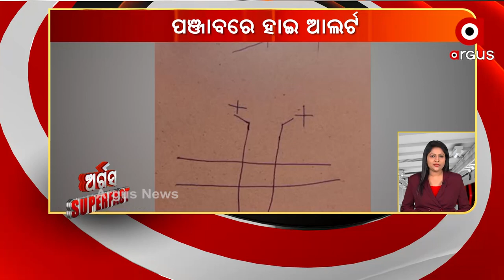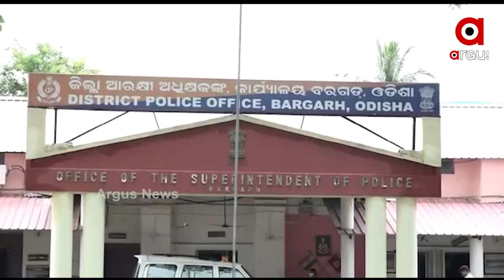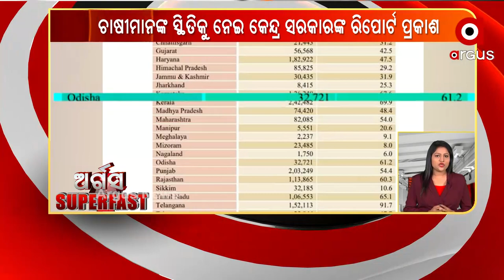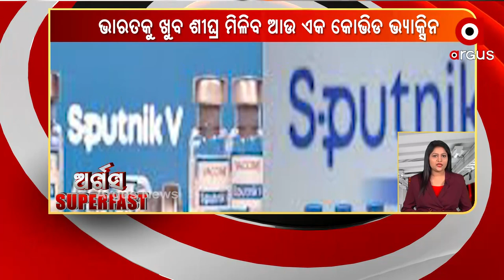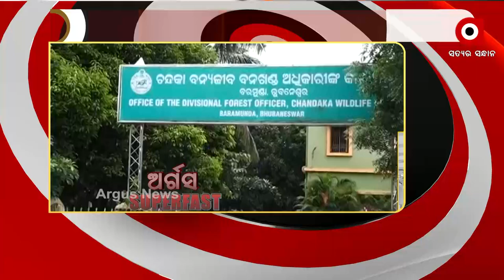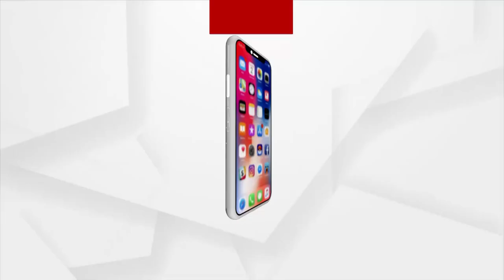ARGUS SUPERFAST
ଅର୍ଗସ SUPERFAST